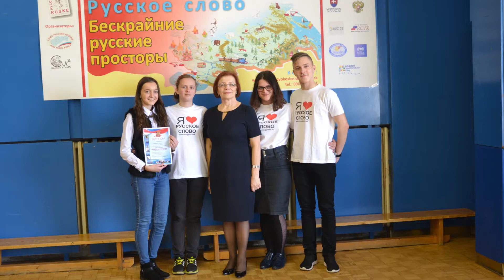Celoslovenské kolo - Ruské slovo - ZŠ Pugačevova 1381/7, Humenné